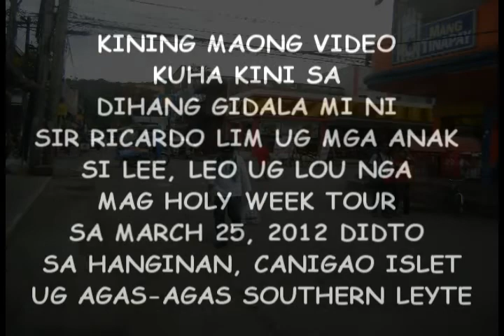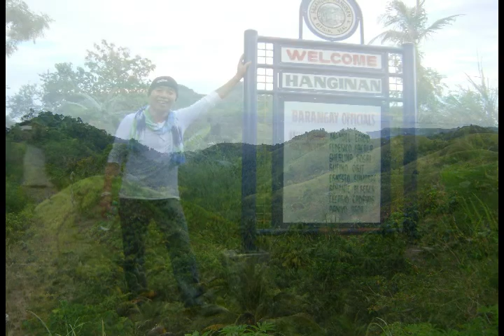HANGINAN TOURist destination